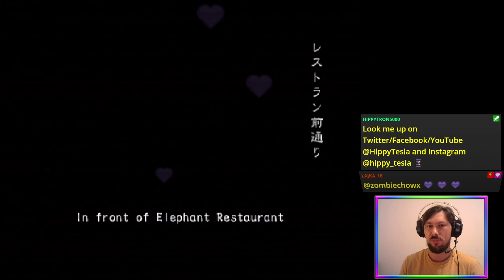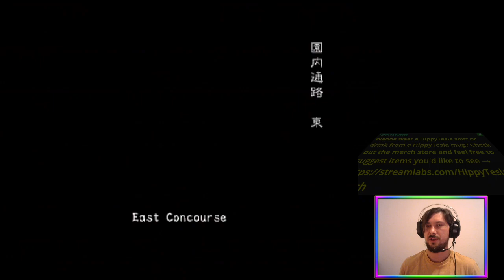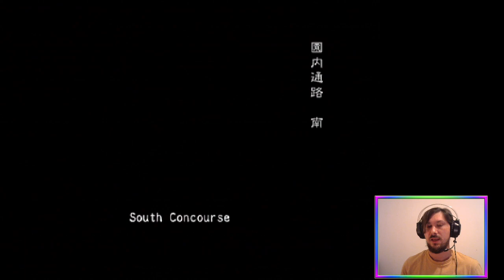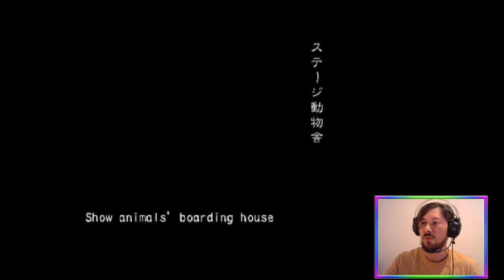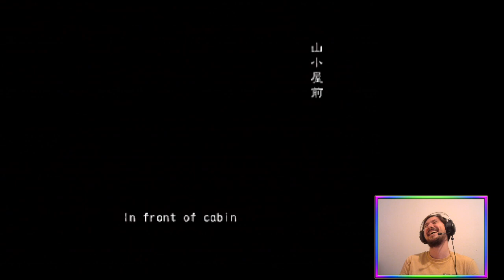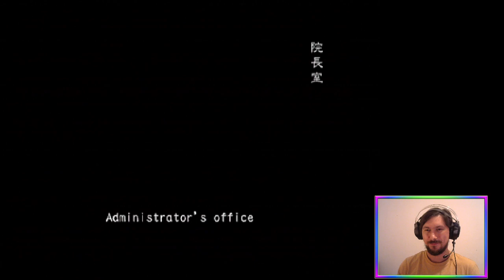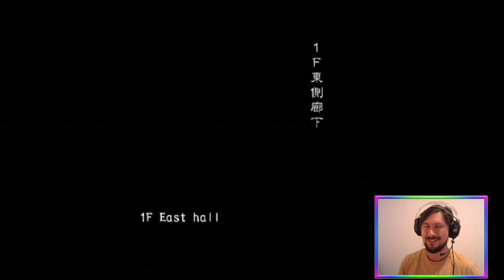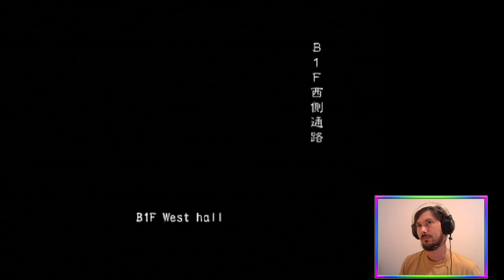Raccoon Safari (Online VH FF) | Biohazard Outbreak File 2 [PS2]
ResidentEvilOutbreak File 2, now with randomly selected characters! OF course Online + Very Hard + Friendly Fire! 🧟☣️

Featuring me having so much fun I forgot about my crappy internet reset 🤤